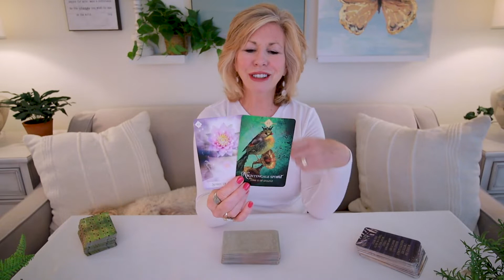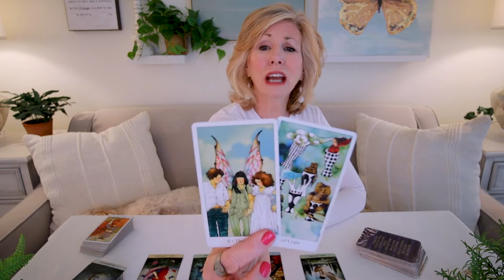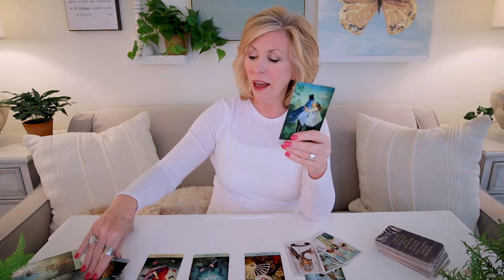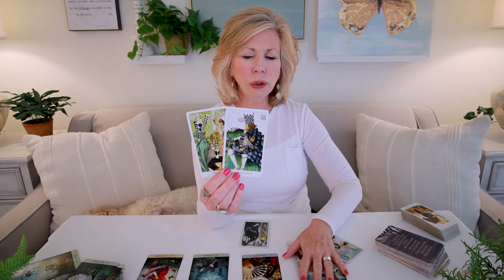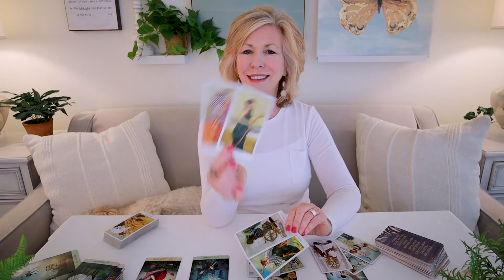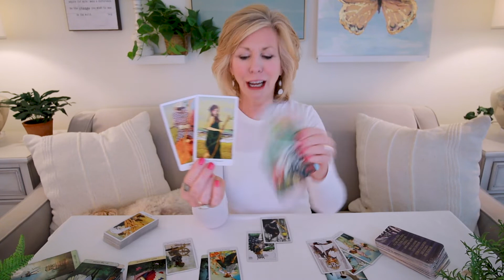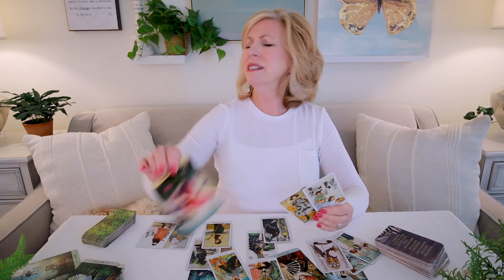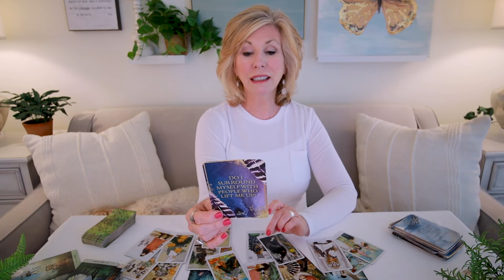VIRGO WEEKLY - "Your Childhood Dream Comes True!" Weekly Tarot Reading For June 13-19, 2022